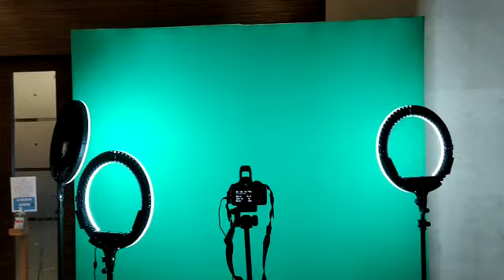Croma photobooth eventplanner bengaluru